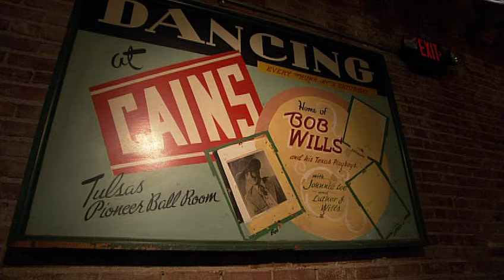Cross Canadian Ragweed - Late Last Night (track 01)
From Back to Tulsa: Live and Loud at Cain's Ballroom.
CCR covers Todd Snider's song.